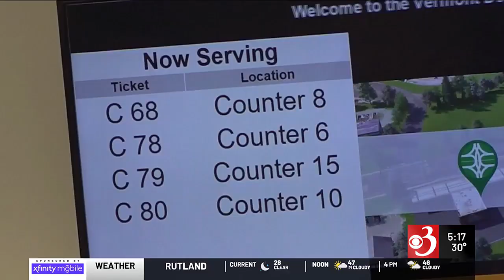DMV offices to temporarily close to upgrade online systems